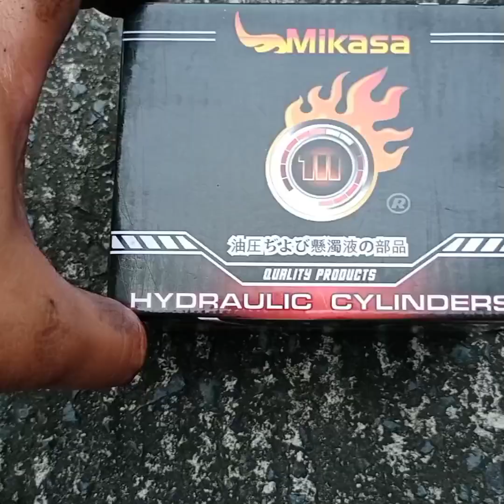How to replace secondary clutch cylinder. (bleeding na din)